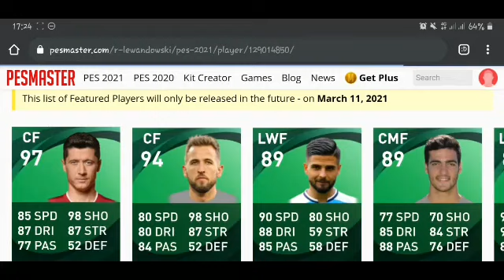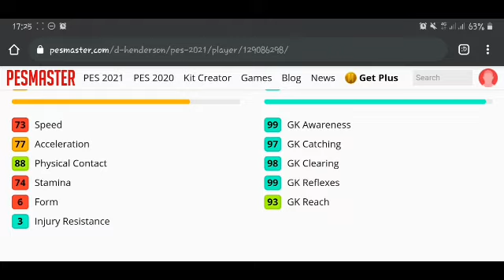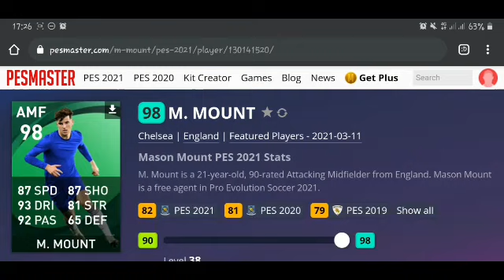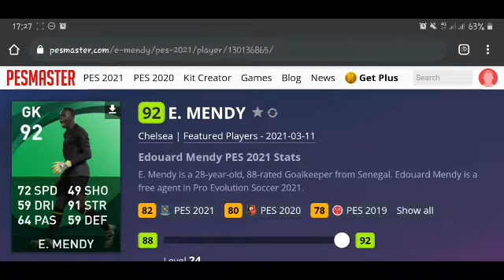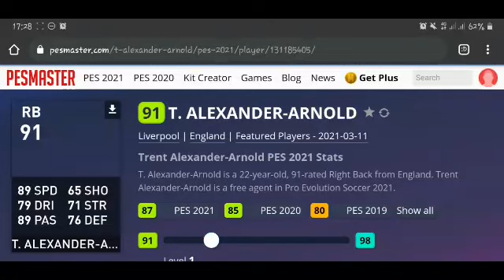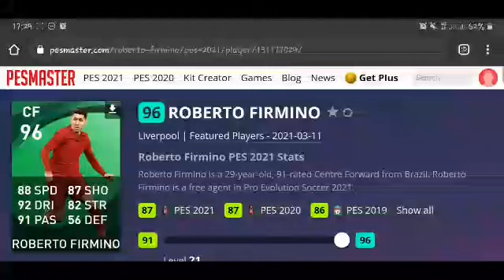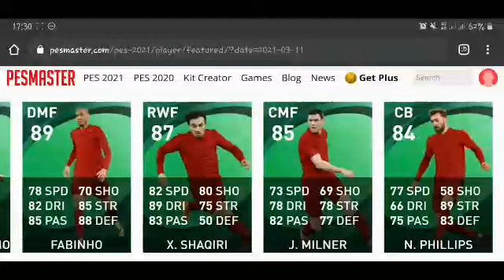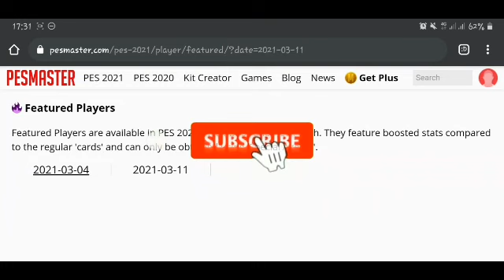INFO RESMI POTW DAN CLUB SELECTION TERBARU (11/03/2021) DI PES 2021 MOBILE